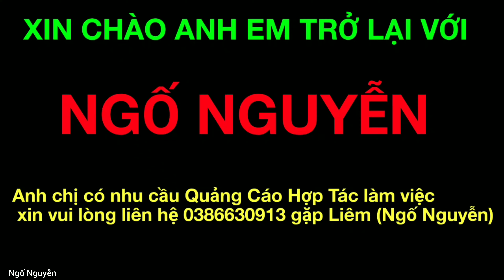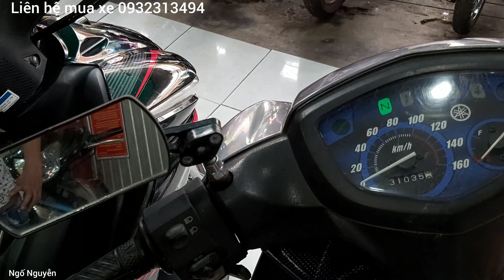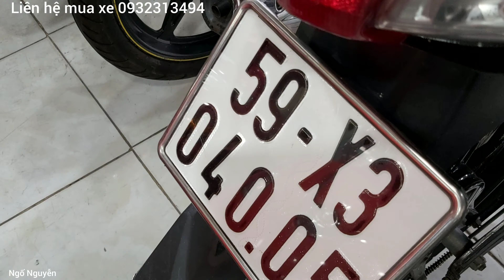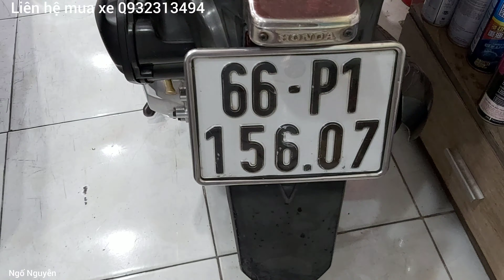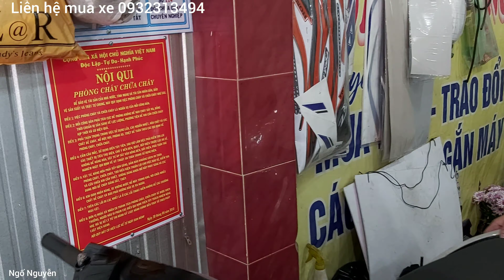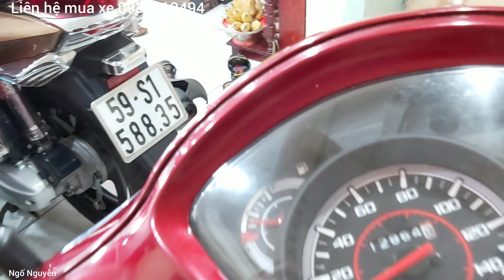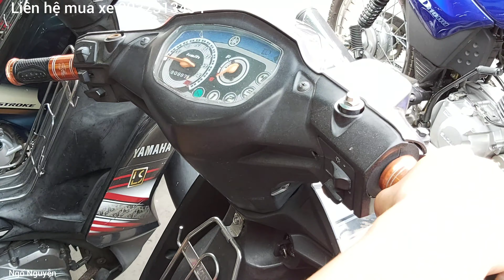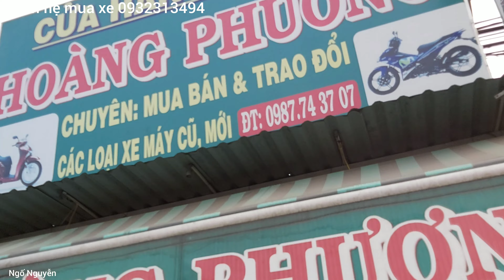Anh chị công nhân sẽ hài lòng ngôi nhà với nhiều dòng xe dọn rửa sạch sẽ mua về là chạy ngay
Địa chỉ nhà 129 đường số 5 khu phố 2 Linh Xuân Thủ Đức Số điện thoại 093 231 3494